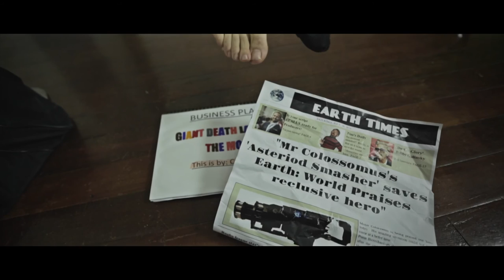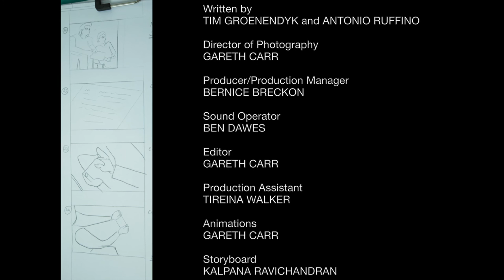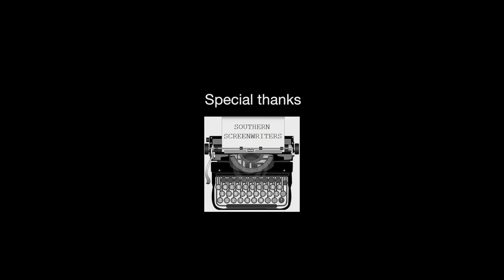Deathly Acquisitions - Short Film July 2014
'When evil mastermind Colossomus wants a bank loan to build a Death Ray Laser on the Moon he faces some unlikely opposition in the form of bureaucracy and a nervous young clerk.'

Production of iFlow Productions |
Directed by: Zander Peden |
Written by: Tim Groenendyk & Antonio Ruffino |
Produced by Bernice Breckon |
Starring: Tom Molnar, Robert Bronev & Claudio Trovato